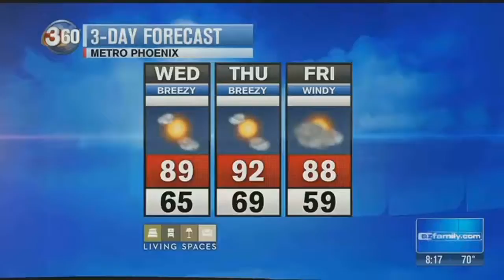SeaWorld San Diego rolls out new attractions (part 2)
SeaWorld joins us with animals as this is the largest new attraction roll-out for the animal park in its 53-year history. Visitors can expect to see three new attractions this summer, the Ocean Explorer, the Orca Encounter which will be a documentary-style presentation, and the Electric Ocean.